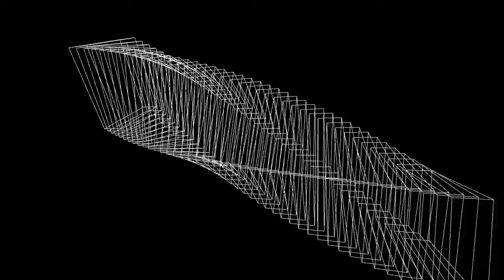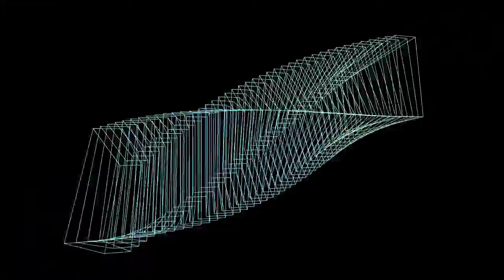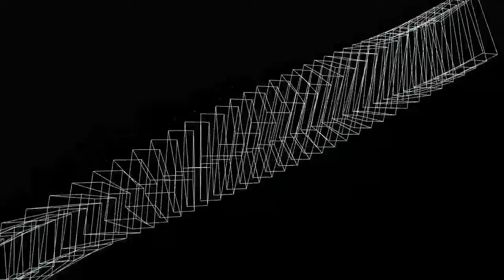MV: Ephemeral threads of life(Processing study) by Sad Juno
...that connects me and hope only during the night.

Music video of "Ephemeral threads of life", original music written by Sad Juno

122 BPM, 51 Swing.
Original FX - Delay(Tempo=ON, Time=16\\63, L/R Ratio=-3, Feedback=72, Level=88)
Tr1 - M1: Piano + FX
Tr2 - 01/W: OrchHit + FX
Tr3 - EX: AnalogStr1 + FX
Tr4 - M1: E.Guitar + FX
Tr5 - EX: ChorusGtr + FX
Tr6 - 01/W: Sine
Tr7 - EX: FatBass
Tr8 - EX: HouseKit

Music is available on SoundCloud.